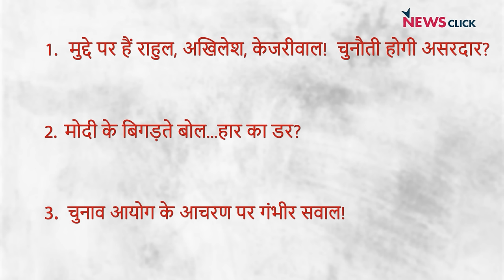INDIA अपने मुद्दों पर क़ायम, मोदी लगातार बदल रहे बात, बिगड़ रहे बोल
News Click के ख़ास कार्यक्रम India की बात में वरिष्ठ पत्रकार अभिसार शर्मा, भाषा सिंह और मुकुल सरल ने बात की विपक्षी गठबंधन के नेता राहुल, अखिलेश, केजरीवाल और तेजस्वी की, कि वे किस तरह मोदी के सामने चुनौती बने हुए हैं. यही वजह है कि शायद मोदी जी के बोल बिगड़ रहे हैं. साथ ही बात की चुनाव आयोग की भूमिका की.